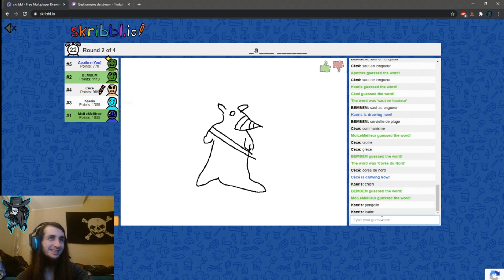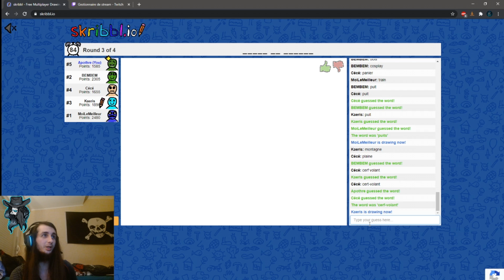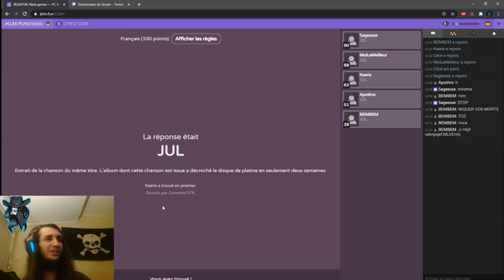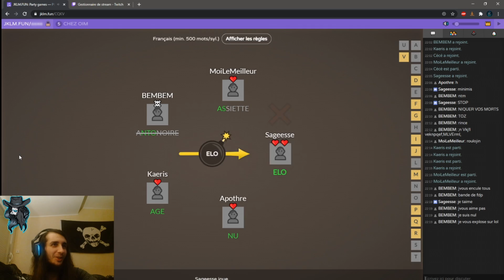Apothicaire - Best of Live 3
Pas de description c'est juste un best of mon bro !